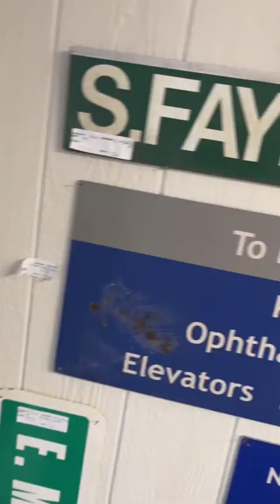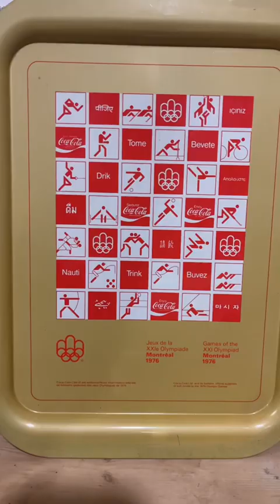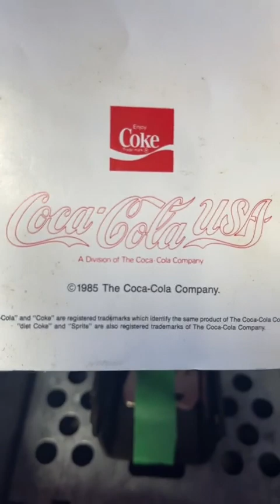Look at all the amazing Metal Signs we have for your. See more VMLC instore views now! Watch Now!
We'll keep updating you with current instore videos as we have ever changing inventory as new stuff arrives and things sell quickly.

See what we have instore for you vintageshop enthusiasts and vintage collectors.

Now that DieCast February is over, it's now Metal Signs March!

1285 Bayfield St. N , Barrie is only about 5 Minutes from the Barrie Georgian Mall,

Don't drive by us all day long! Be the one who stops and takes a look at our VendorMarket to see what's instore at our VMLC store today!

As I mentioned above, MARCH is MetalSign month!